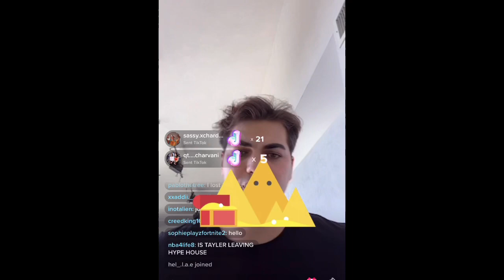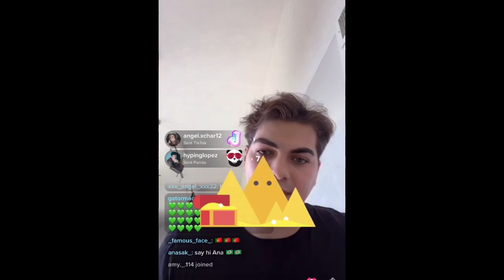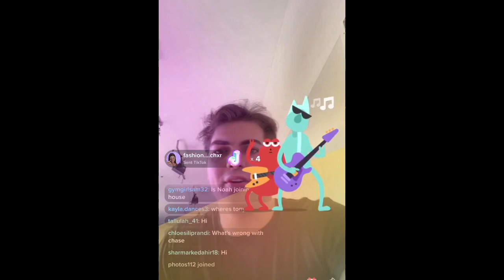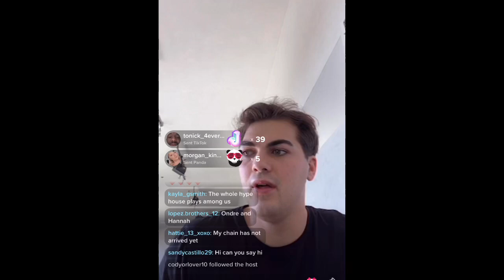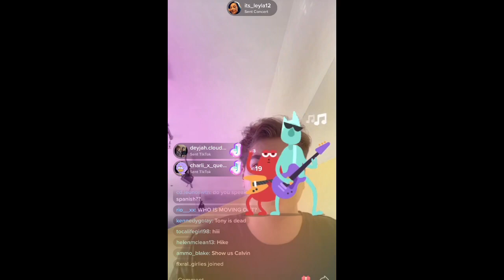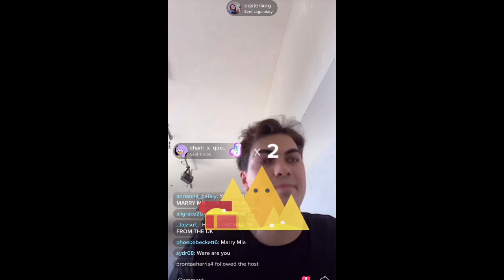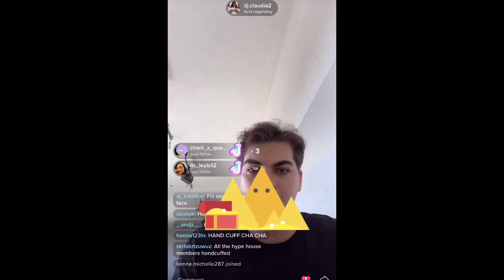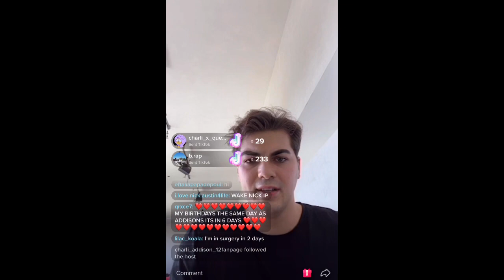Thomas Petrou full live video!!